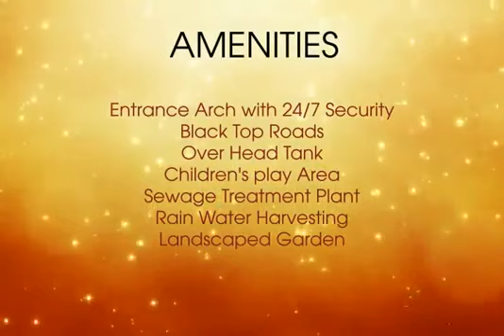Bhagini Golden Threshold in Kengeri, Bangalore by Bhagini Developers – Plots | 99acres.com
Bhagini Golden Threshold by Bhagini Developers is the new address for home buyers in Bangalore, coming up in Kengeri. Watch this video and enjoy a virtual walkthrough! Thinking of grabbing best deal on this property,

Enter the new world of your dream property! These homes are an exclusive collection of plots offering ample living spaces. Get a detailed idea of the location of the project and everything you wanted to visualize in your dream home.

99acres.com offers you the best properties online! The largest compilation of the property videos can help you sort your favorite one and seal a perfect deal! Trust 99acres.com for homes so indulgent that must be experienced to be believed!